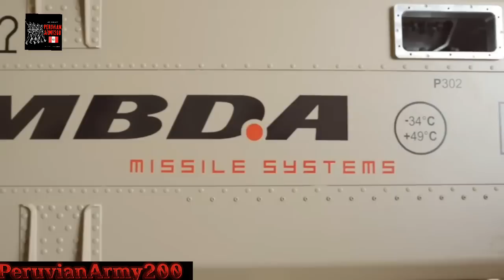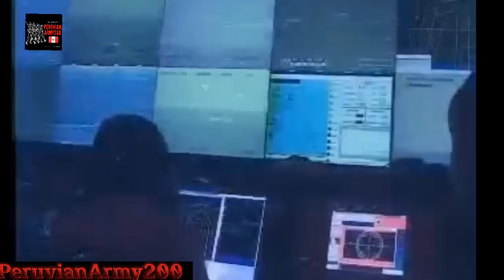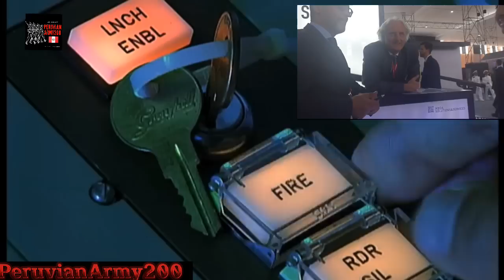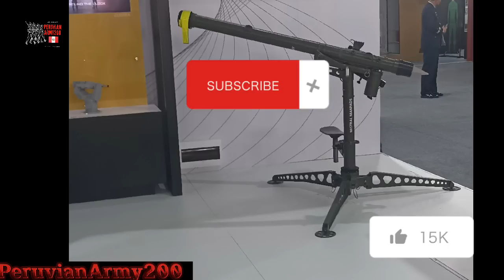Misiles ofrecidos por Mbda en el sitdef ‼️😱🇵🇪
MBDA muestra en Sitdef la cartera de productos que ha ofrecido a las Fuerzas Armadas del Perú
El fabricante europeo mostró todo su portafolio de misiles antibuque, crucero, antiaéreos, antitanque y dispensadores de contramedidas